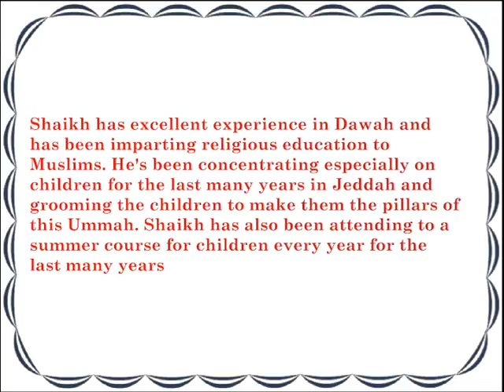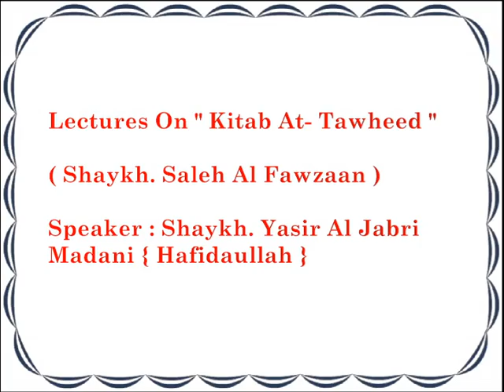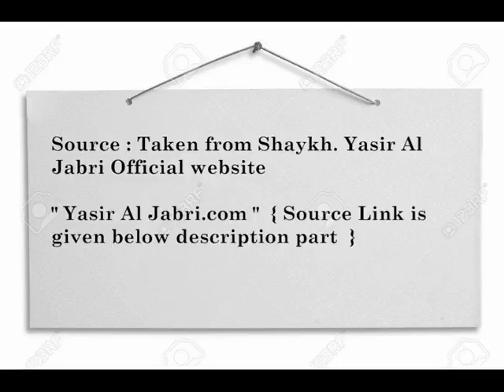Lectures on " Kitaab At-Tawheed " ( Class - 11 ) By || Shaikh Yasir AlJabri Madani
Shaykh. Yasir Al Jabri Madani Introdution :

Shaikh belongs to the Indian city of Hyderabad and attended his early education from Jamiah Mohammadiah Mansoora Malegaon, from where he attained his degree in Aalamiat and Fadheelat.

Thereafter, He joined the renowned Islamic University of Madinah, and graduated from the Faculty of Shariah. During his studies in AlMadinah AlMunawwarah, he has also gained privilege to serve his services as Lecturer (Mudarris) inside Masjid AlNabawi . He's been heavily involved in Dawah work in Saudi Arabia and working with Dawah Center (Maktab Al-Jaaliat - Kilo 14), also known as Sharq Jeddah.

Shaikh has excellent experience in Dawah and has been imparting religious education to Muslims. He's been concentrating especially on children for the last many years in Jeddah and grooming the children to make them the pillars of this Ummah. Shaikh has also been attending to a summer course for children every year for the last many years.

* Shaykh. Yasir Al Jabri Madani Studied " Kitab at- Tawheed Under Shaykh. Al- Allamah Abdul-Muhsin al-‘Abbaad { Hafidaullah }